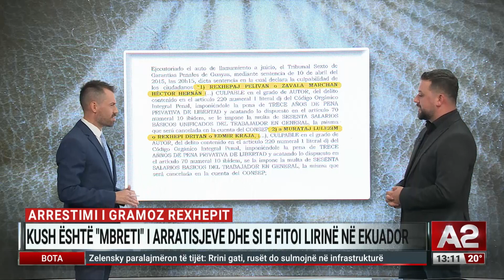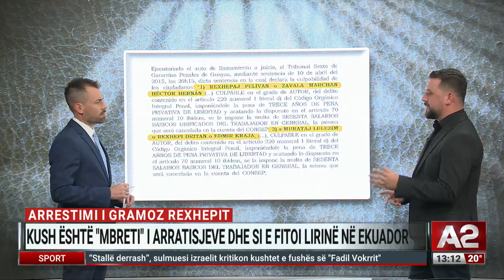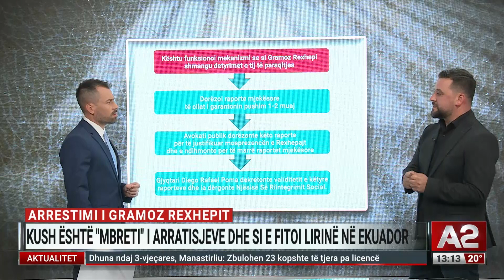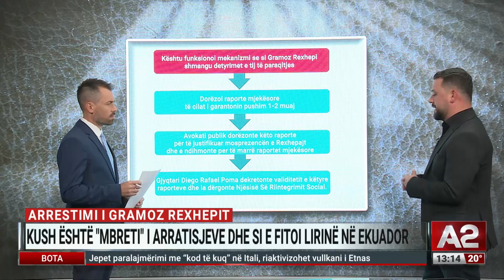Kush është "mbreti i arratisjeve" dhe si e fitoi lirinë në Ekuador